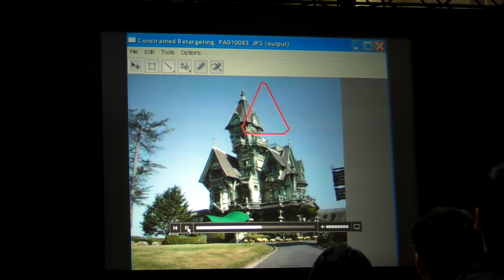PIE 2009:Adobe「Constrained Retargeting」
PIE 2009でアドビ システムズが見せたPhotoshopテクノロジーデモ